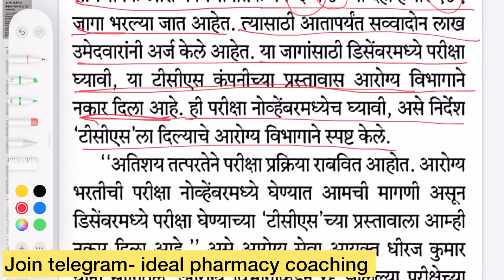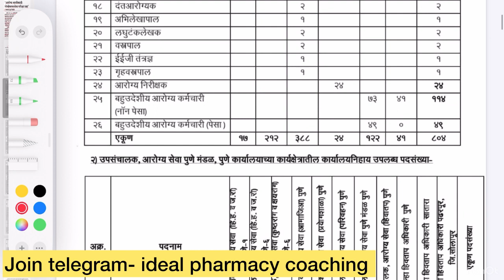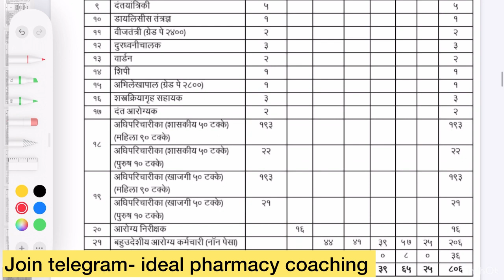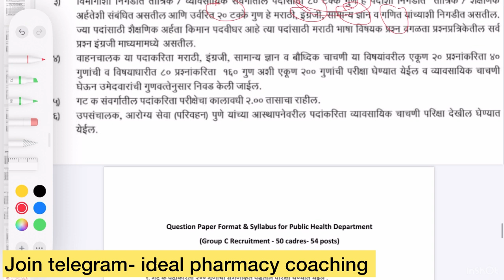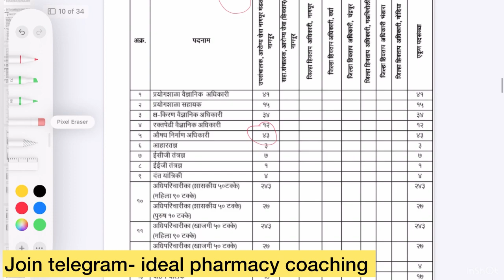10 हजार 949 जागांची आरोग्य विभाग भरती नोव्हेंबर मधेच घ्या आरोग्य विभागाचे TCS ला सक्त निर्देश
10 हजार 949 जागांची आरोग्य विभाग भरती नोव्हेंबर मधेच घ्या आरोग्य विभागाचे TCS ला सक्त निर्देश

• नवीन TCS PATTERN नुसार विषयानुरूप इतर महत्वाचे व्हिडिओ -

TCS PATTERN ENGLISH GRAMMAR QUE

arogyavibhagbharatilatest lnewsupdate
ddhspharmacist examdate
horat
TCSIBPSquestion papers
TCSIBPS books
DMER best books
zp DMER ddhs arogya vibhag bharati